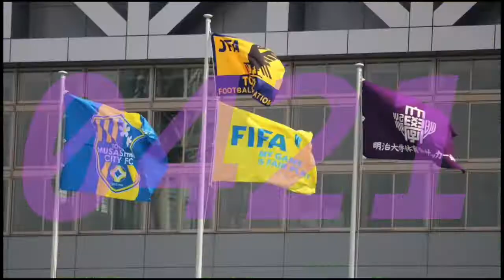20190526天皇杯① vsブラウブリッツ秋田選手紹介